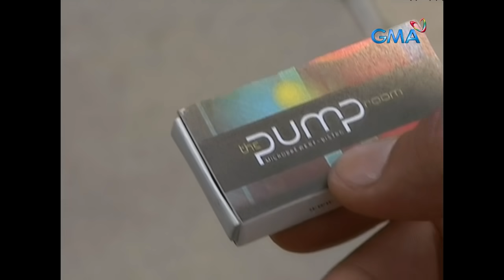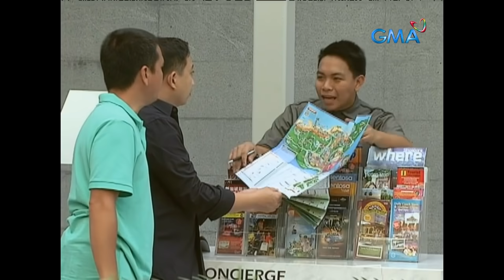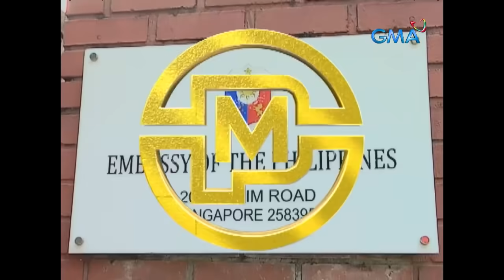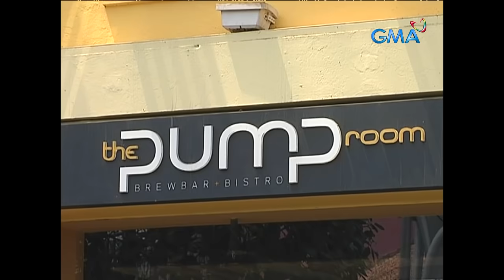Pepito Manaloto: Walwal pa more, Pitoy at Patrick! | Full Episode 103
Nang dahil sa sobrang kalasingan, naiwan ng eroplano sina Pepito at Patrick! Makauwi kaya agad sila sa Pilipinas?